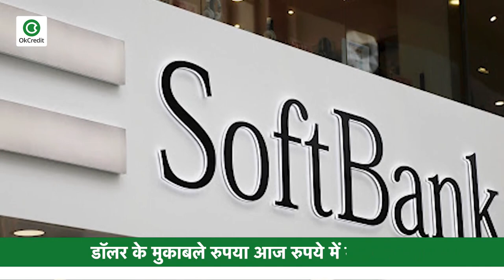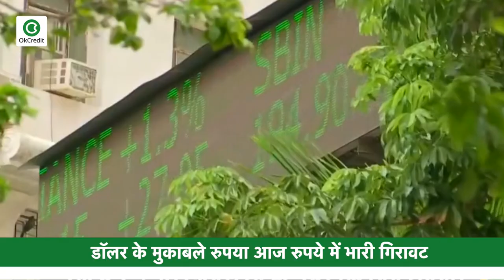भारत में TikTok की वापसी तय? क्या TikTok को खरीद सकता है सॉफ्टबैंक? देखें बिज़नेस से जुड़ी बड़ी खबरें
- भारत में फिर शुरू होगा टिकटॉक! चाइनीज ऐप को खरीद सकता है सॉफ्टबैंक
- कमजोर मांग से सोयाबीन और धनिया वायदा कीमतों में गिरावट
- डॉलर के मुकाबले रुपया आज रुपये में भारी गिरावट

TikTok को खरीद सकता है सॉफ्टबैंक, देखें बिज़नेस से जुड़ी सभी बड़ी ख़बरें | Business News